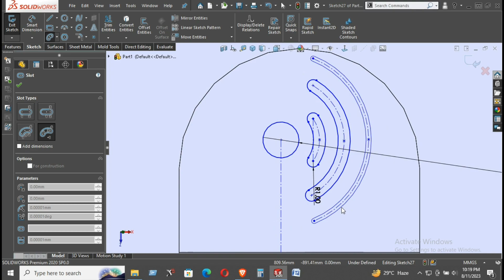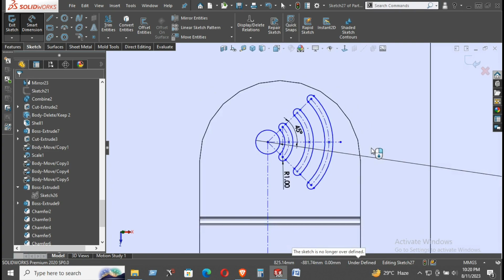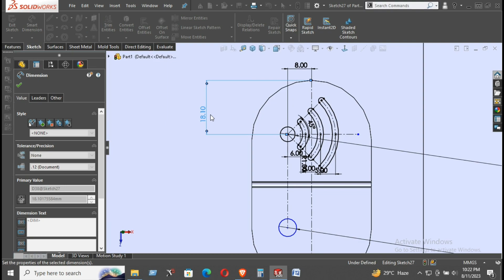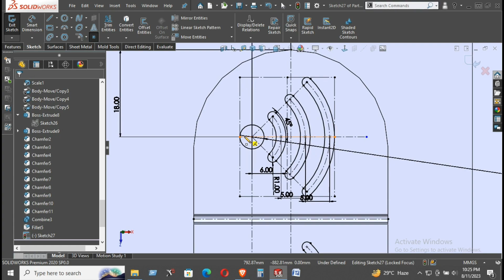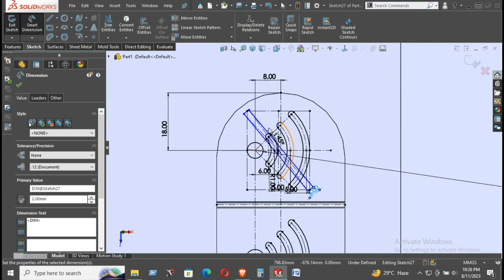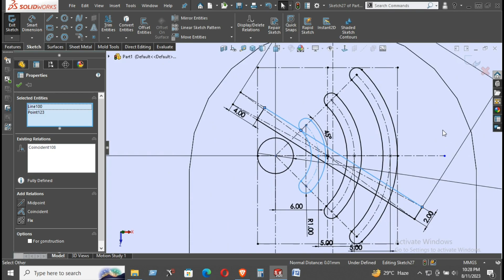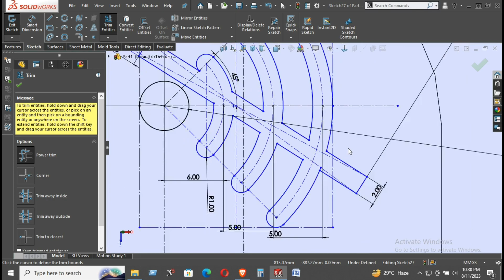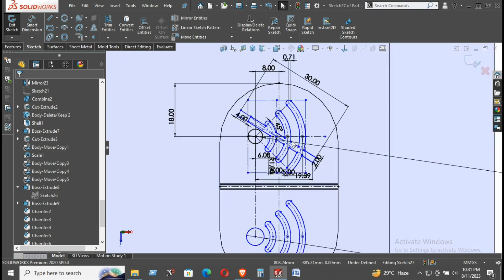Sound box Design by Solidworks. part 09